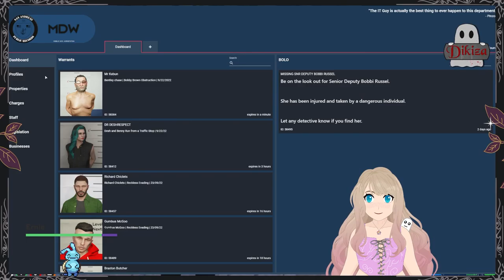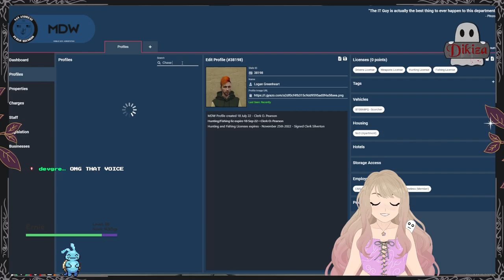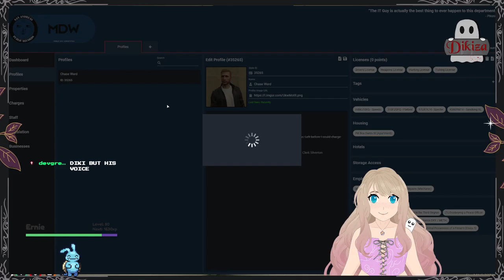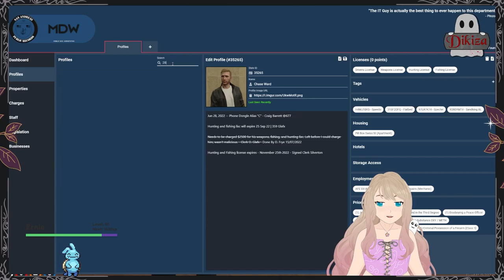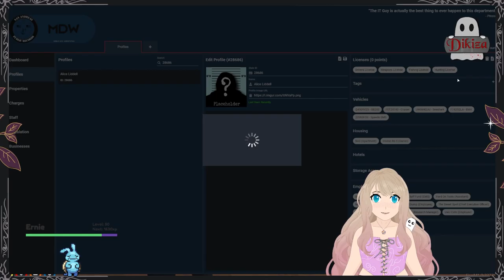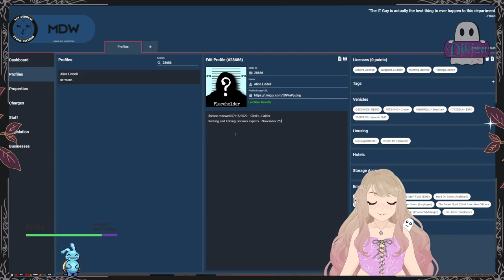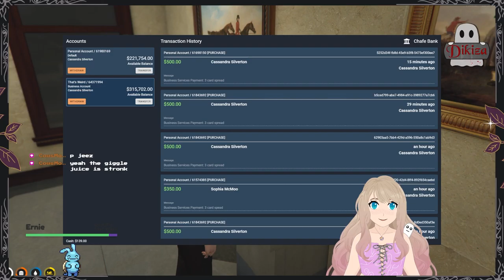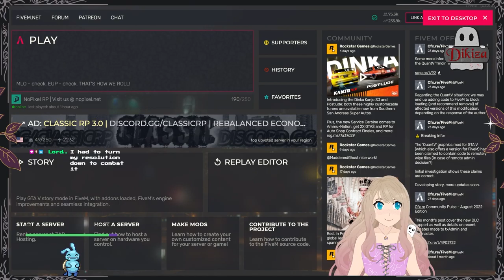Seatbelts save lives II Cassandra "Cas" Silverton II NoPixel WL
This vod was to long for Youtube so this is part 2/2

The unedited vod from Dikiza's Twitch channel, watch the adventures of Cassandra “Cas” Silverton as the nervous paranormal investigator tries to find her place in the city and grow her oddities shop.